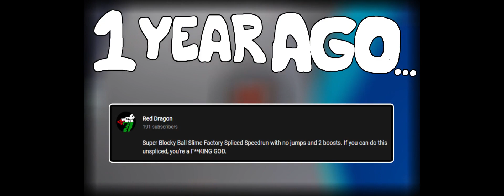I Beat the HARDEST Challenge in this Speedrun Game!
ROBLOX Super Blocky Ball - How I won an almost impossible challenge in SBB!

Intro: Last Dinosaurs - Zoom
Main: Wild Party - Getaway

In this ROBLOX Speedrunning Video I get the World Record WR and Personal Best PB on an extremely difficult challenge in Super Blocky Ball, a speedrun game similar to Trackmania and other competitive racing games.